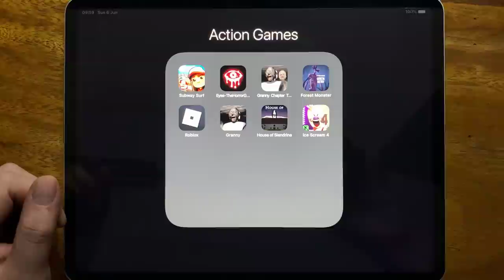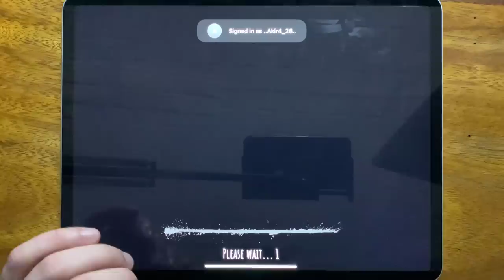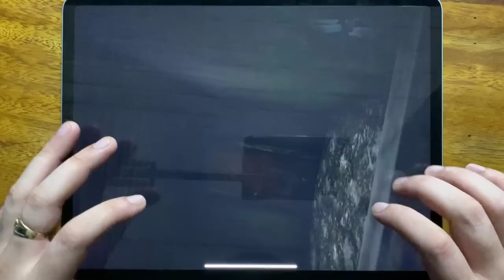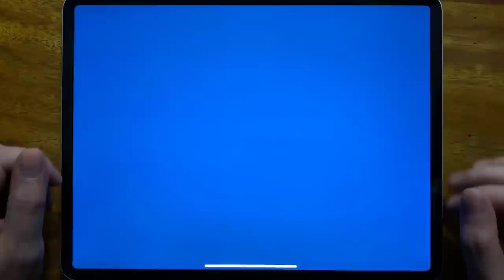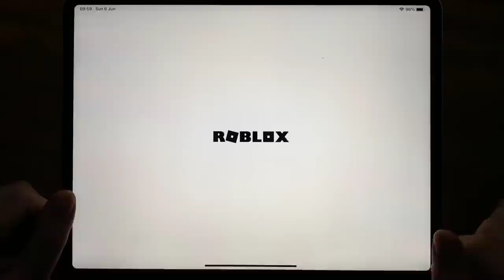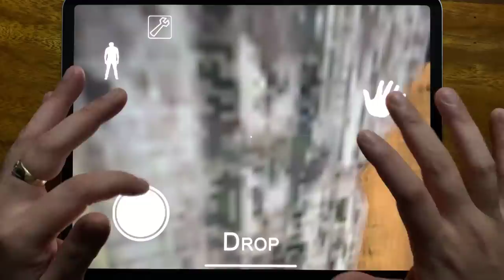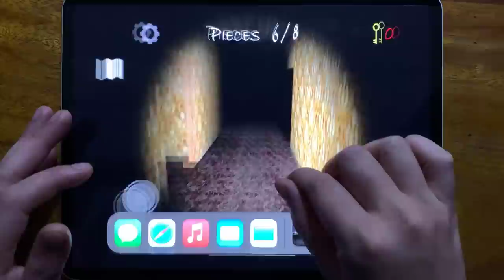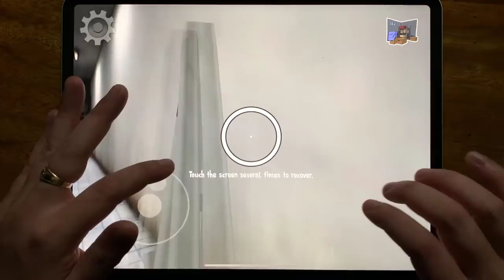Subway Surf, Eyes The Horror Game, Granny Chapter Two, Forest Monster, Roblox, Granny...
Subway Surf, Eyes The Horror Game, Granny Chapter Two, Forest Monster, Roblox, Granny, House of Slendrina, Ice Scream 4